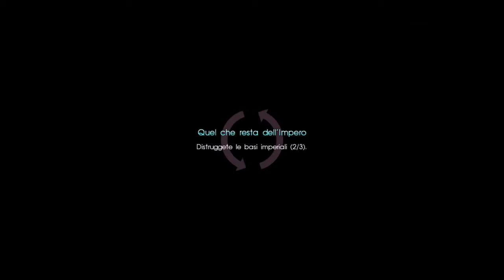FFXV - Royal Pack (ITA) - Ep. 4 - Quel che resta dell'Impero